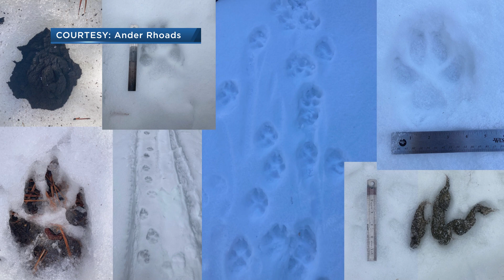Teenager tracks wolves in Oregon's Metolius River basin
Ander Rhoads, a home-schooled 8th grader, is doing advanced citizen science on the Metolius River wolf pack.